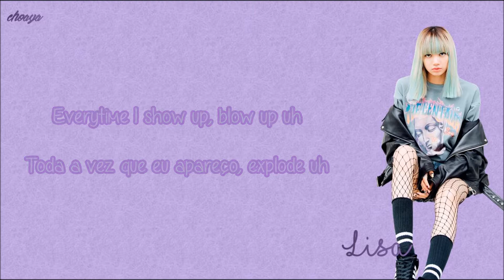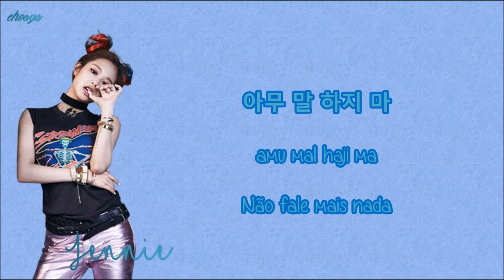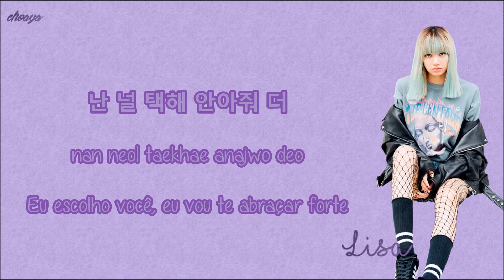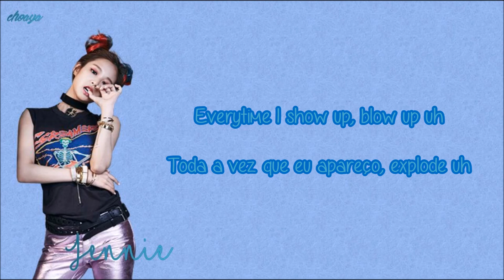BLACKPINK – WHISTLE (휘파람) {LEGENDADO PT-BR LYRICS {Color Coded PT-BR/ROM/HAN}]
pedido de uma friend, demorei pq tava vendo twd rsrsrs
vai ter stay e boombayah sim pra ela pois eu a amo rs
sabe pq o bin laden nao matou os filhos? pq ele osama. dorme com essa

live
lyrics hangul
lyrics korean
titles hangul
titles korean